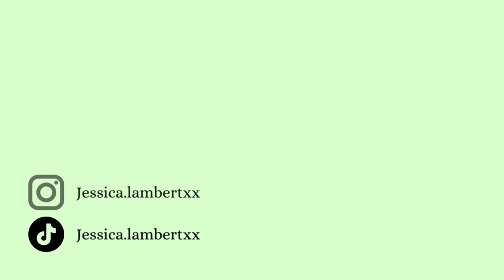WEEKLY VLOG #7 - week of C-USA indoor track and field championships